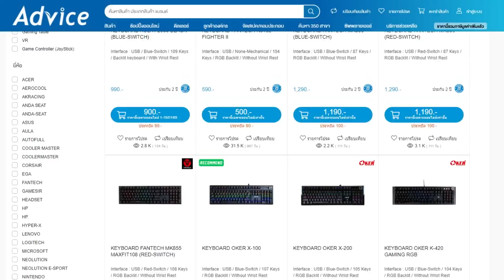Moon Knight : ข้อมูลเนื้อเรื่องจากตัวอย่างที่ 3